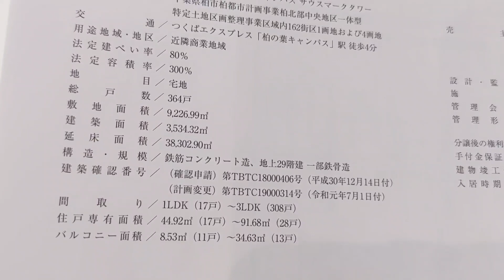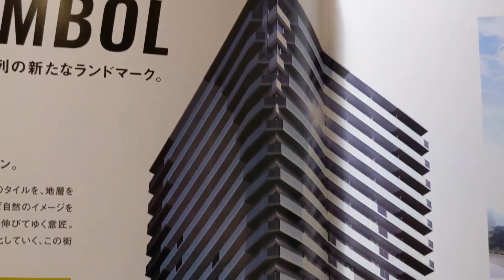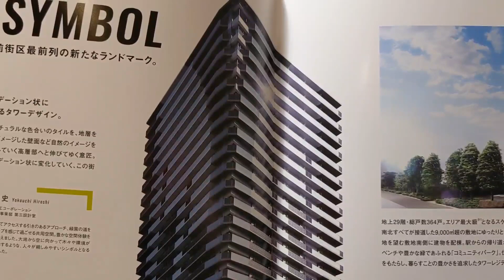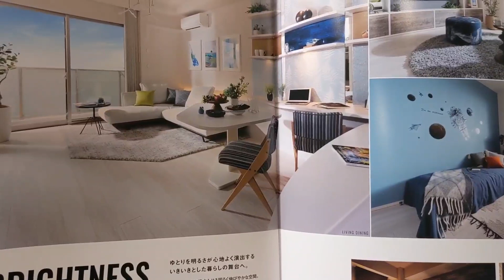パークシティ柏の葉キャンパスサウスマークタワー 記事公開前の事前レポート マンションマニア編